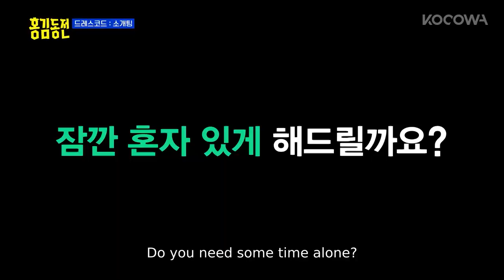Everyone has a date except for Jin Kyung | Beat Coin Ep 32 | KOCOWA+ | [ENG SUB]